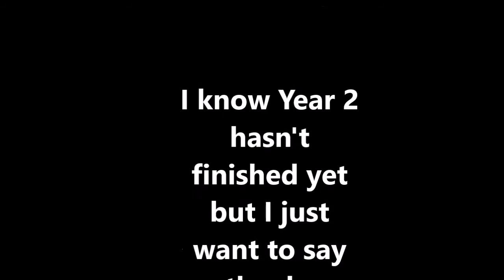Fly Away NCS - Sung By A Guardian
DESTINY
DESTINY
DESTINY

Go TO THIS LINK AND COMMENT Aoth if you like the video

I hope Yall enjoyed. Yes, I know. Y2 hasn't finished. But it's nearly over. If we can get this TO 1 LIKE that would be awesome. -_-

If this video does happen to get popular please don't raid the comment section about some of the negatives of Y2, just the positives.

- Destiny and Call Of Duty content

Being an all out Dubstep fan myself, It’s always a pleasure to feature the genre on NCS since it’s huge decline over 2014/15. Krys Talk - Fly Away is the first Dubstep submission I have accepted in months! Let us know what you think :)

3. Credit the artist(s) of the track by including their social network links.